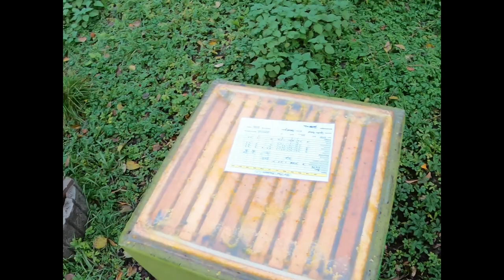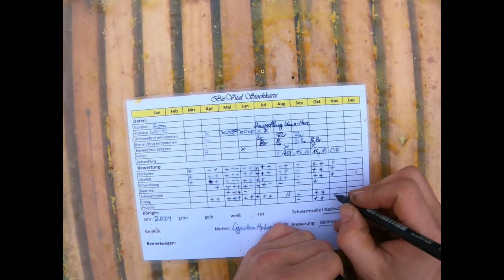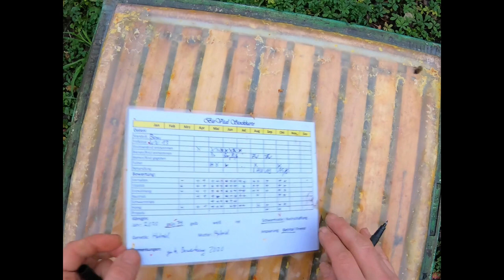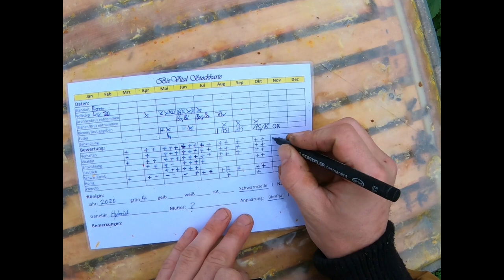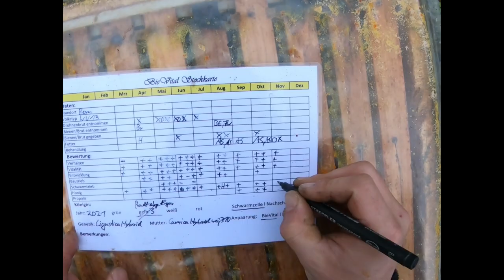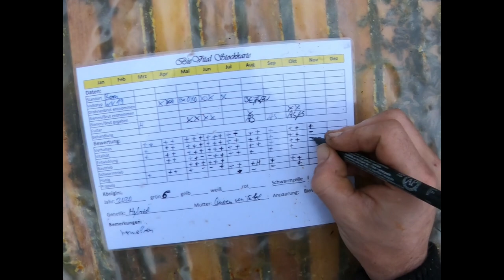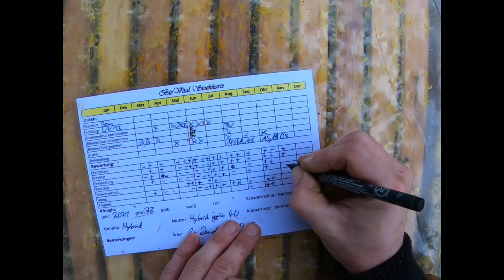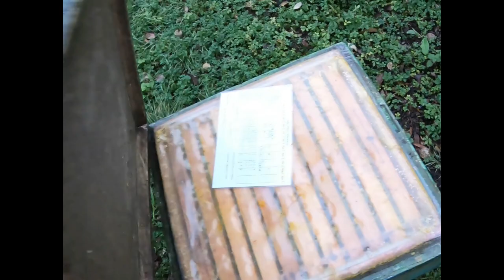Abschlussarbeit bei Born Bienenstand November 2021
Letzte Durchsicht im 21 Tages Rhythmus - mit Oxalsäurebehandlung und Erklärung zur Durchsicht